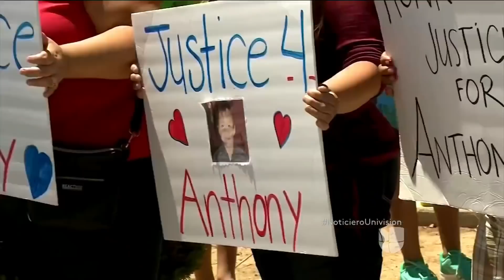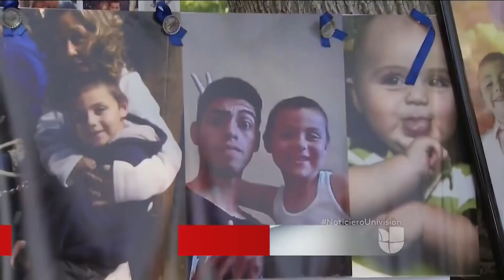Hubo más de una docena de reportes sobre abusos previos a la muerte de Anthony, según la corte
Anthony Ávalos, de 10 años, fue azotado contra muebles, golpeado y amarrado con los pies hacia arriba para hacerlo caer de cabeza por parte de su madre y el novio de ella, según la fiscalía. Este caso desató el enojo de la comunidad en California debido a que no retiraron al niño de los supuestos agresores.